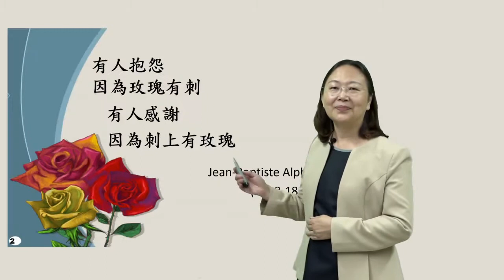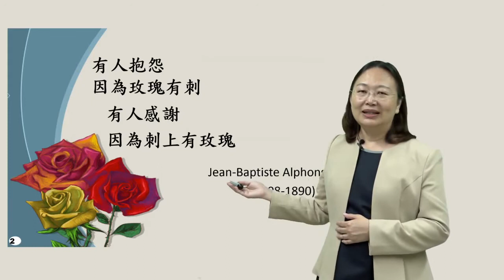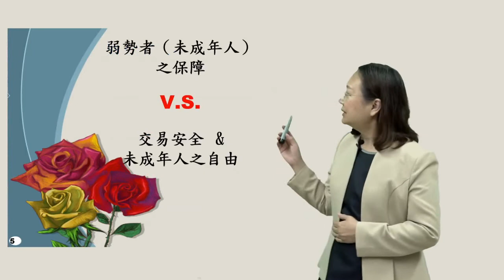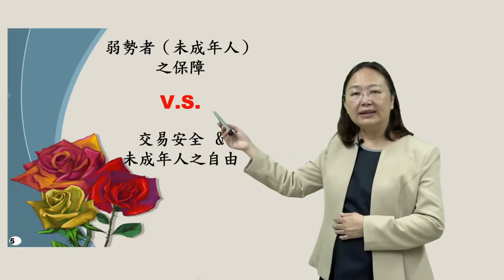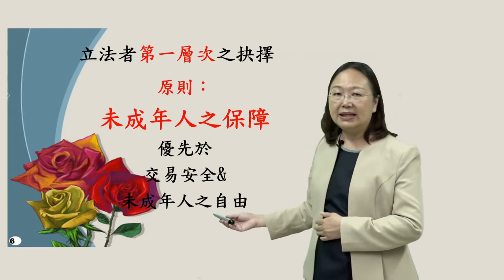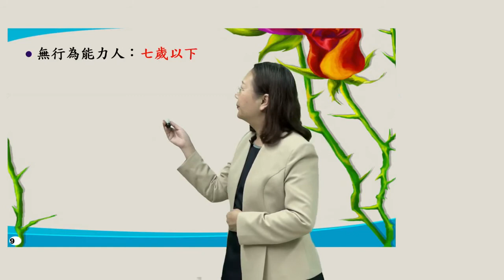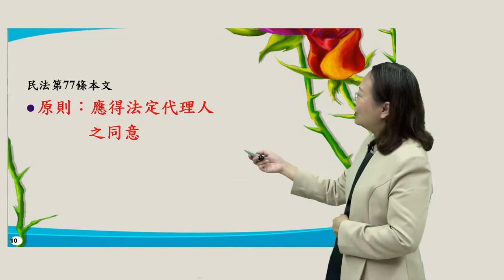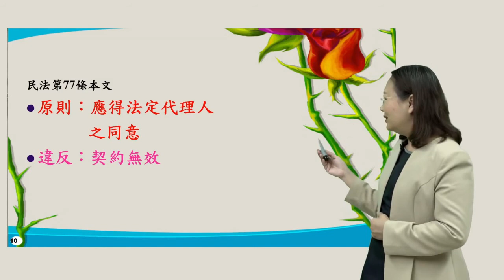CH4-1. 走在鋼索上的人（二）：民法對未成年人之保障與立法者的抉擇 - 未成年人與行為能力 / 廖蕙玟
CH 4. 走在鋼索上的人 (二)：民法對未成年人之保障與立法者的抉擇

00:10 未成年人與行為能力